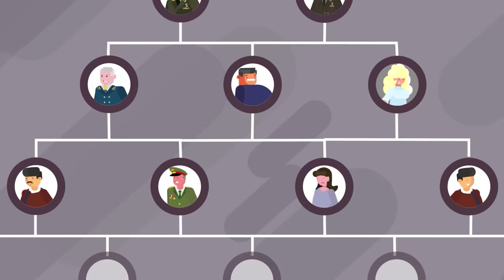Analyzing Russia's Massive Failures in War Against Ukraine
1 year into the war with Ukraine and Russia has already made some of the most catastrophic mistakes that have allowed the Ukrainians to stay in the fight. Check out the laundry list of epic fails by the Russian military and their leader, Putin, in today's epic new video!